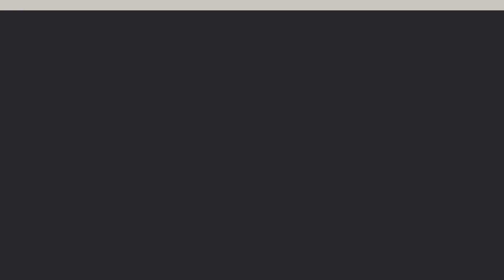LeBron Voted Best on Team USA | GSMC Basketball Podcast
Welcome to the GSMC Basketball Podcast by GSMC Sports Network, your go-to source for all things basketball! Streaming on YouTube, Apple Podcast, JioSaavn, and Deezer, we deliver the hottest basketball news, in-depth analysis, and engaging discussions. In this episode, we dive into the buzz surrounding LeBron James being voted by his peers as the best player on Team USA. We’ll explore what this accolade means for LeBron’s legacy, how his leadership impacts the team, and what fans can expect from him in upcoming international competitions. Join us as we break down the latest trends and stories in the world of basketball, offering insights you won’t find anywhere else.

THIS WAS RECORDED BEFORE KAWHI WITHDREW FROM TEAM USA

X (Twitter): gsmcsportsnet

gsmcpodcast.net